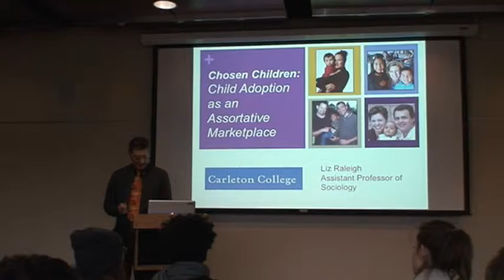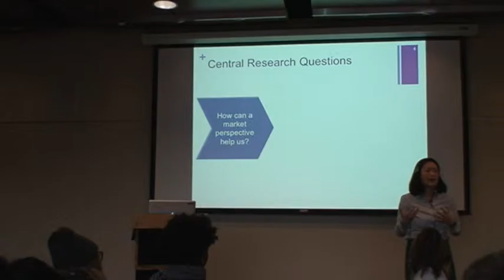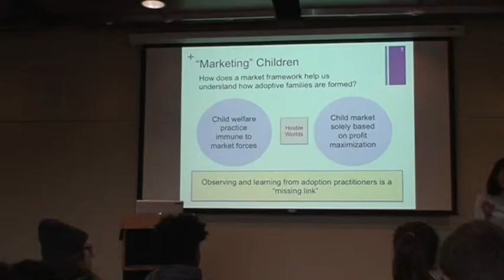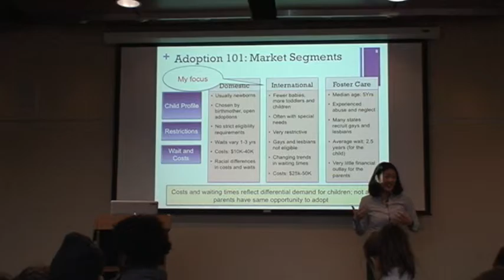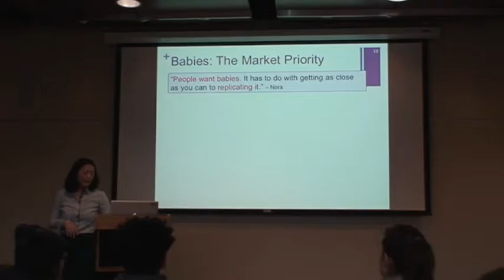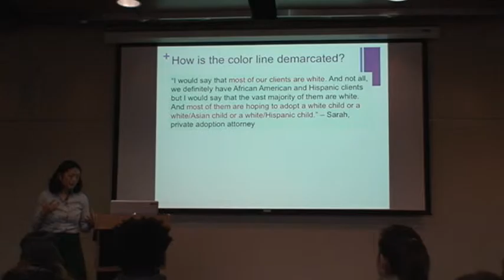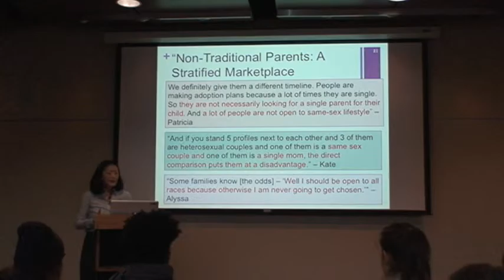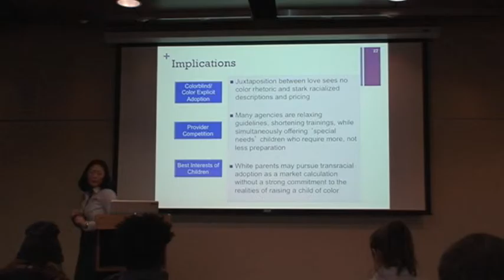Torstenson Lecture 2016